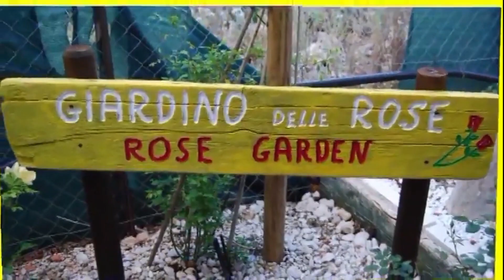San VIto Lo Capo